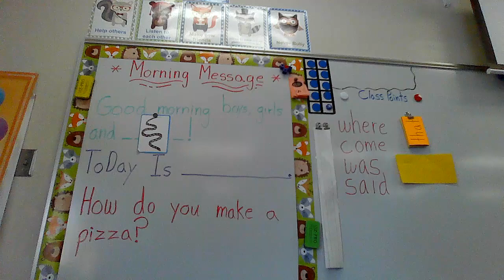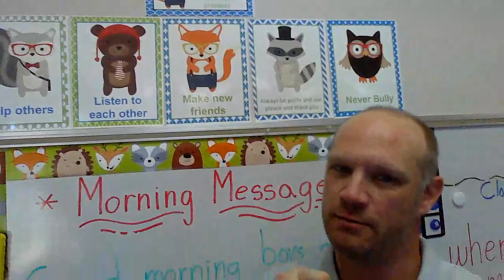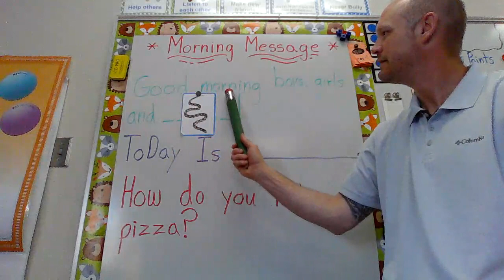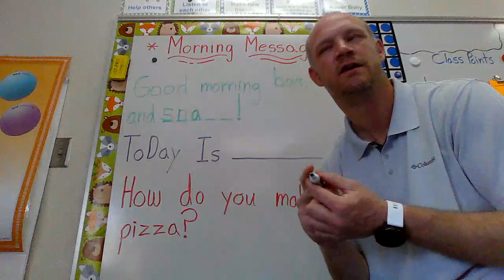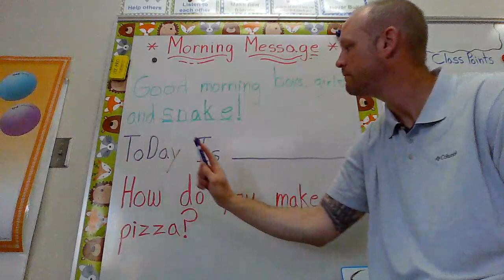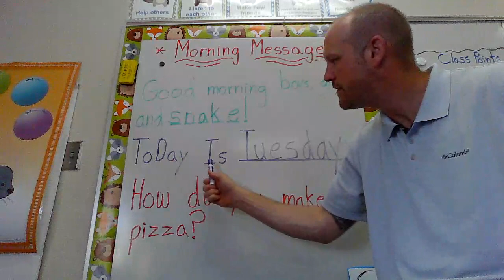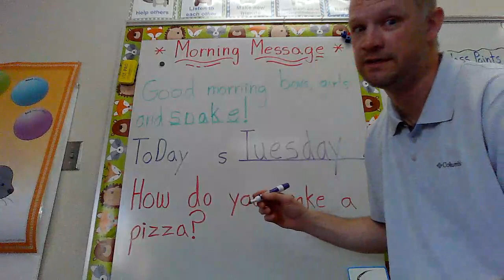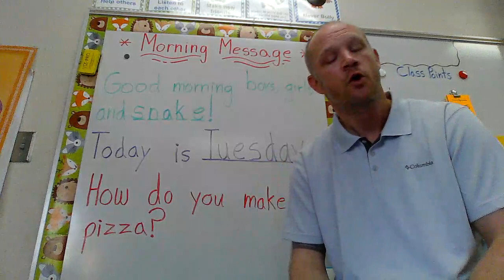Tuesday 4/28 Morning Message